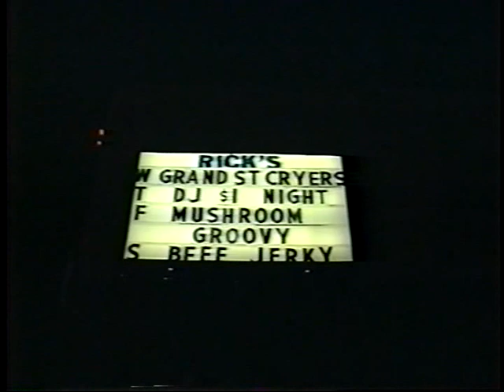Grand Street Cryers - Rick's Place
1998?1999? Denton, TX. Awkward interview in between live concert footage.